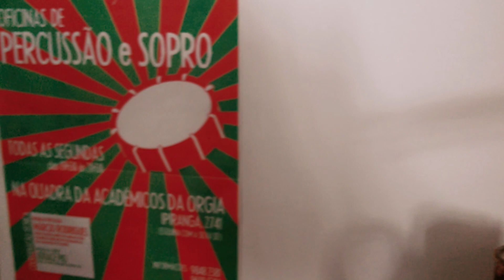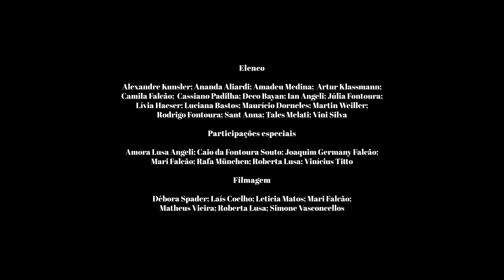Nosso Ylè - Turucutá (Clipe Oficial)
NOSSO YLÈ
Surdos: Ananda Aliardi e Ian Angeli
Caixa:  Maurício Dorneles
Repiniques: Amadeu Medina
Agogô: Luciana Bastos
Xequerê/Ganzá: Lívia Haeser
Conga e Efeitos: Vini Silva

Cavaco/ Violão : Rodrigo Fontoura
Trombone: Martin Weiler
Sax / flauta: Tales Melati
Trompete: Sant Anna
Sintetizador e efeitos: João Pedro Cé

Vozes: Camila Falcão e Deco Bayan

Produção Musical: Rodrigo Fontoura e Vini Silva
Mixagem: Rodrigo Fontoura e Vini Silva
Masterização: João Pedro Cé

VIDEOCLIPE
Direção: Ananda Aliardi
Roteiro: Ananda Aliardi e Vini Silva
Direção de Arte: Ananda Aliardi
Assistência: Camila Falcão
Edição: Ananda Aliardi
Produção Executiva: Ian Angeli

Elenco: Alexandre Kunsler, Amadeu Medina, Ananda Aliardi, Artur Klassmann, Camila Falcão, Cassiano Padilha, Deco Bayan, Ian Angeli, Júlia Fontoura, Lívia Haeser, Luciana Bastos, Maurício Dorneles, Martin Weiler, Rodrigo Fontoura, Sant Anna, Tales Melati, Vini Silva

Participações Especiais: Amora Lusa Angeli, Caio da Fontoura Souto, Joaquim Germany Falcão, Mari Falcão, Rafa München, Roberta Lusa, Vinícius Titto

Filmagem: Débora Spader, Laís Coelho, Letícia Matos, Mari Falcão, Matheus Vieira, Roberta Lusa, Simone Vasconcellos